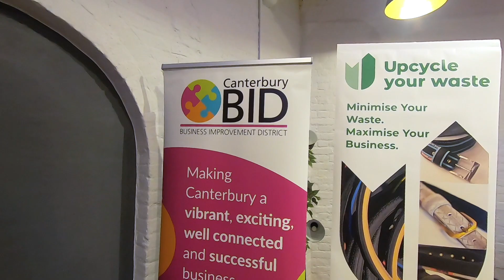UYW Event 2 - Presented Commentary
Upcycle Your Waste is now finished, for ideas and information on how we’ve helped businesses, see our

For information on local grants, please contact your local borough or district council.